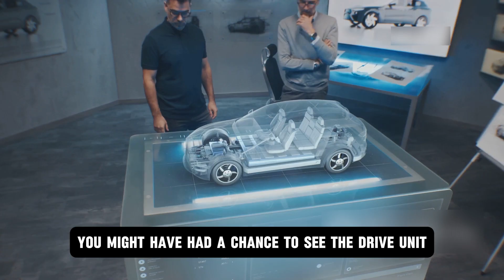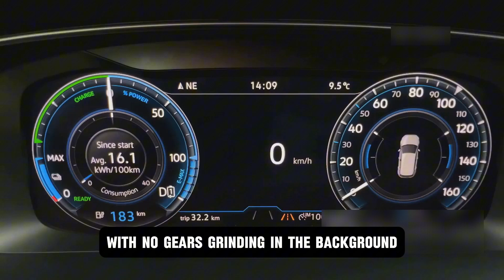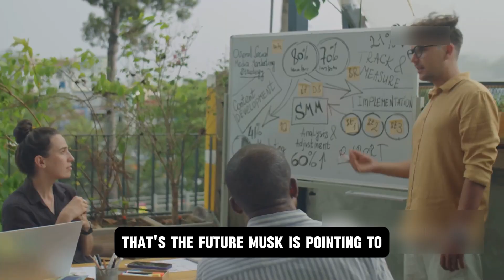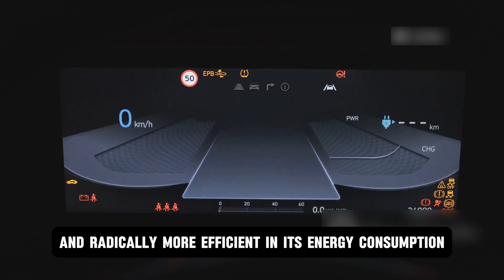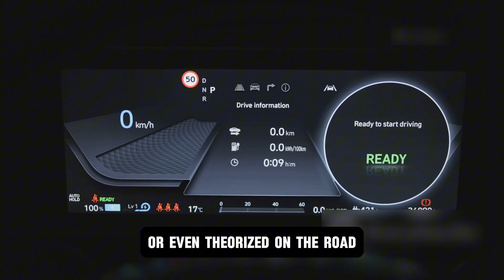Tesla New Engine Shakes The Entire Car Industry!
Elon Musk just dropped a game-changer that no one saw coming. This isn’t just another Tesla update—it’s a brand-new motor that could completely rewrite the future of cars. Imagine an engine with no gears, no lag, no wasted energy, and almost unlimited speed and range. Silent, powerful, and built to last—it feels more like science fiction than reality.

If this works the way Musk claims, it doesn’t just give Tesla an edge… it could end the EV war altogether. So, what exactly is this new motor, and how did Tesla pull it off? Stick around, because this might be the biggest turning point in car history.